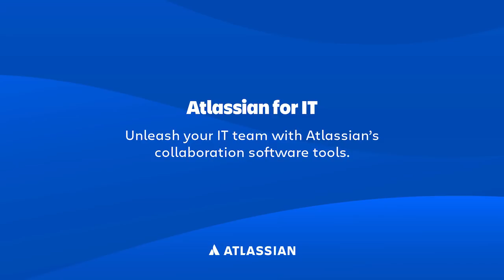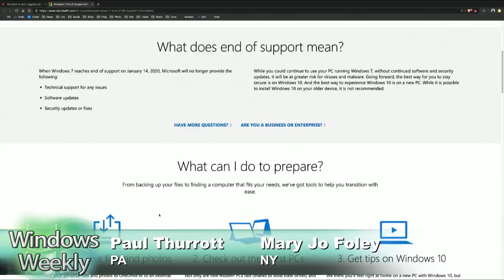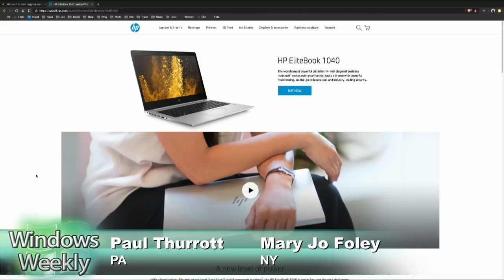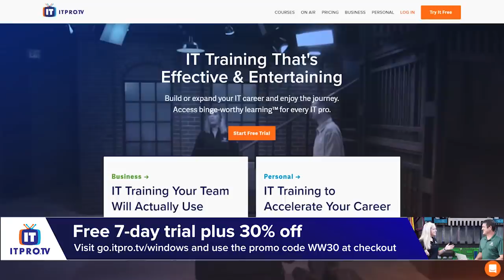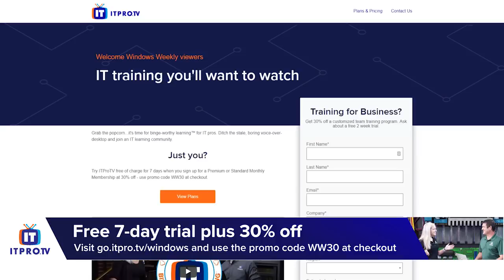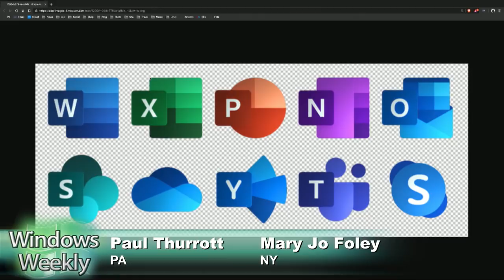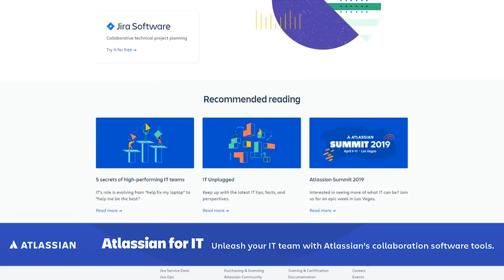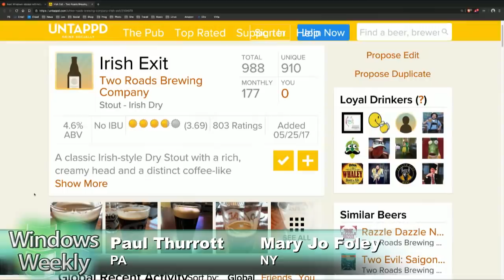N is for OneNote - Windows Weekly 612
End of Windows 7, xCloud Game Streaming
Windows

--  Microsoft is ready to start nagging users about Windows 7's end of support deadline. So here come the pop-ups. Luckily, you can turn them off completely.
--  Plus: Microsoft brings DirectX 12 to Windows 7 … for some reason.
--  Windows 10 19H1 users start testing Android app-mirroring.
--  Breaking: Windows 10 19H1 Home edition may allow you to defer updates by 35 days! (This is in A/B testing it seems)
--  Windows 10 now on more than 800 million active devices. Right on schedule!
--  Microsoft makes good on its year-old promise to give consumer app devs a 95% cut of revenues.
--  Microsoft says it is now able to remove faulty Windows 10 updates without user intervention – but are they? A mysterious support article mentions this with no details
Xbox + Gaming

--  Microsoft demos xCloud game streaming service.
--  There's a cool new controller, but it's not the Elite rev we all want
--  Minecraft is FINALLY coming to Xbox Game Pass in April
--  Master Chief Collection is FINALLY coming to Windows
--  Plus: Microsoft announces 13 new ID@Xbox titles
--  Plus: Xbox and PS gamers can now play Fornite together
--  Plus: Google is about to announce some big gaming news. But first, their controller.
Microsoft

--  Microsoft cuts 200 jobs in commercial sales
--  Microsoft sues Foxconn parent Hon Hai over 2013 patent-licensing deal

--  Tip of the week: Crackdown 2 is now free on Xbox One
--  Plus: Spotify Premium users can get free (ad-supported) Hulu
--  App pick of the week: Google Chrome 73
--  Plus: CorelDRAW Graphics Suite 2019 is here, and you can get it on the Mac too!
--  Plus: our favourite podcast app.
--  Enterprise pick of the week: No more Semi-Annual Channel releases for System Center
--  Developer pick of the week: DTrace is coming to Windows 10 19H1
--  Beer pick of the week: Two Roads Brewing Co. Irish Exit